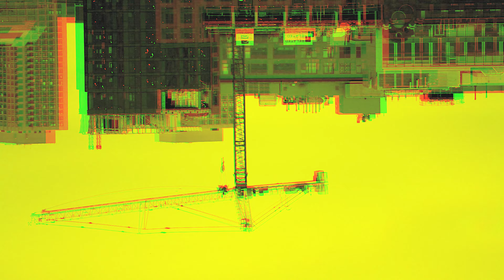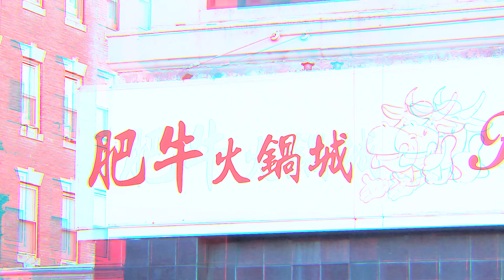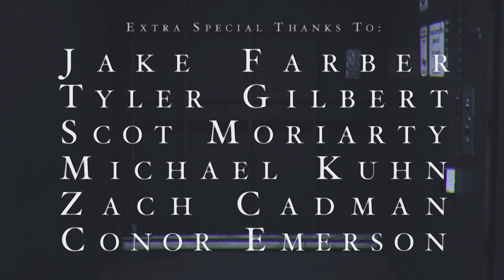Hakanai — "Foundation" (Music Video)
Music Video for the single "Foundation" by Hakanai.

Credits:
Directed and Edited by Matt Lombardi.
Filmed by Jake Farber and Matt Lombardi in Boston, MA.
Special thanks to Jake Farber, Tyler Gilbert, Scot Moriarty, Michael Kuhn, Zach Cadman, and Conor Emerson.

Lyrics:
In a swelling tide of bodies and endless summer smiles,
And with tact, she climbs above the ageless and the stars.
I find myself entranced upon the end of the city’s blank divide.
And in a lapse of mind, I swore she lifted air,
Phased through the misted forest’s edge,
Surrounded oxygen and fled into the dark, singing:
Wait for me there,
Wait for the answers.